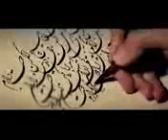Mahdieh Mohammadkhani - To Ra Ey Kohan Boom O Bar Doost Daram (Full HD)(1).3gp